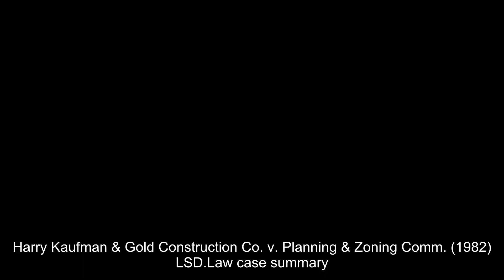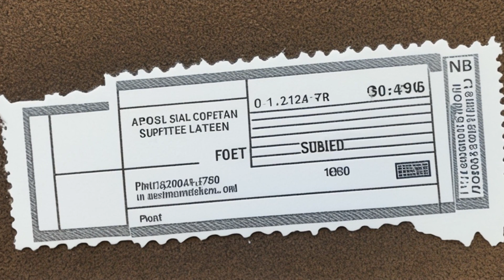Harry Kaufman & Gold Construction Co. v. Planning & Zoning Comm. (1982) Overview | LSData Case Brief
The case involves a proposed subdivision plat that was initially rejected due to technical flaws and concerns about compatibility with existing developments. Watson Hill residents intervened, stating concerns about reduced property values, increased traffic, and negative impacts on schools. Gold Construction Co. redesigned their plat and presented expert testimony at a second public hearing, but the Planning & Zoning Commission denied the application. Gold petitioned the Circuit Court, arguing that the Commission lacked jurisdiction over the plat and exceeded its jurisdiction by considering factors beyond the city's subdivision control ordinance. The lower court upheld the Commission's decision, but the court of appeals ruled that the planning commission made an error in denying the plat request by considering improper factors.

Harry Kaufman & Gold Construction Co. v. Planning & Zoning Comm. (1982)
Supreme Court of Appeals of West Virginia
171 W. Va. 174, 298 S.E.2d 148